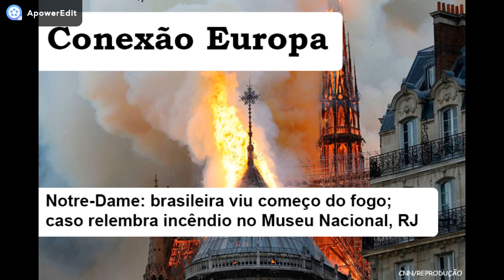Notre-Dame: brasileira viu começo do fogo; caso relembra incêndio no Museu Nacional do Brasil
Depois de oito horas de trabalho intenso de bombeiros, o fogo que consumiu parte da catedral de Notre-Dame, em Paris, finalmente foi controlado. Bombeiros, especialistas e analistas estão analisando o que pode ter causado as chamas.

O “Conexão Europa” é um programete radiofônico produzido em Portugal pelo jornalista Ricardo Welbert para emissoras brasileiras.